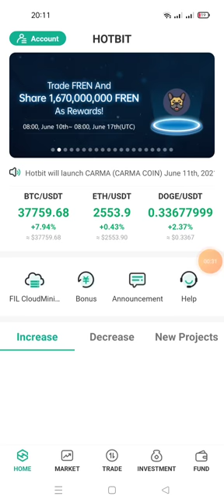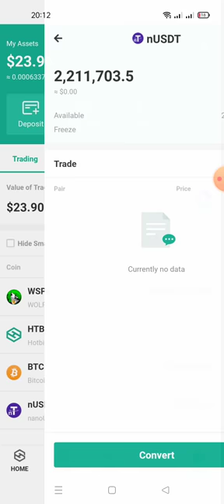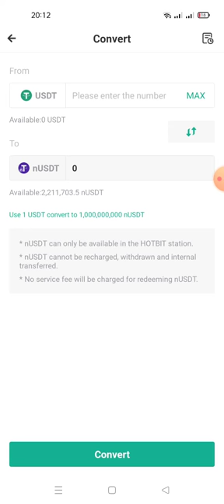update dự án WSPP đã lít sàn pancakeswap cho trade wa cập WSPP/nudst khốn nạn thật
Link ĐK sàn hot biết (ae nào có số lượng nhiều thì xã trên sàn Hotbit nhé